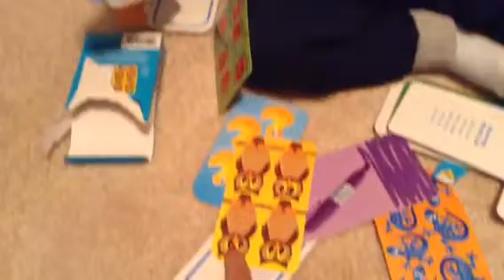Sebastian cantando y jugando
2 años recién cumplidos (nov 2014)